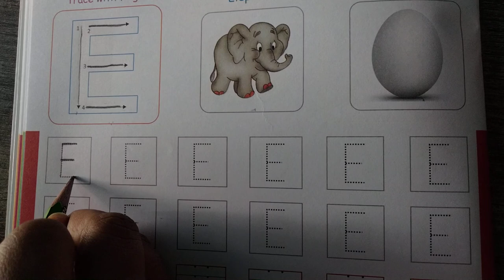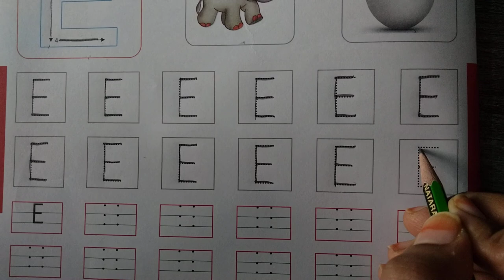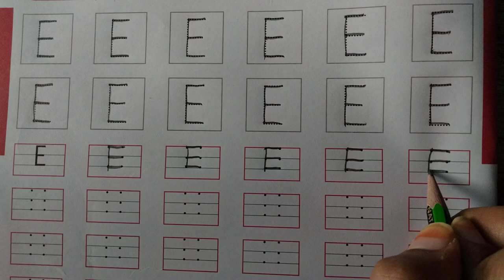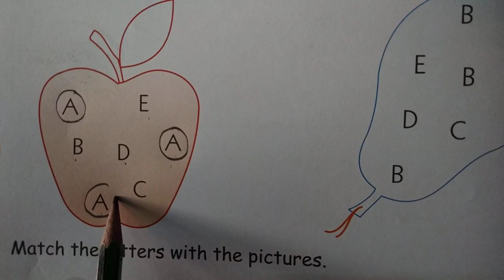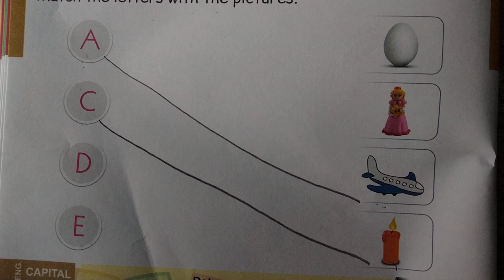GSEB | ENGLISH MEDIUM | KINDERGARTEN | NURSERY | TRACE AND WRITE